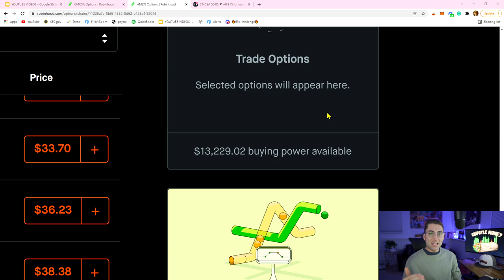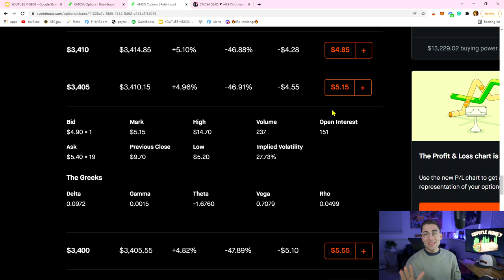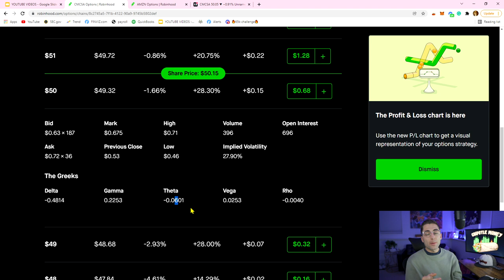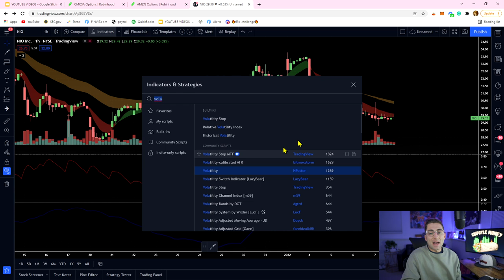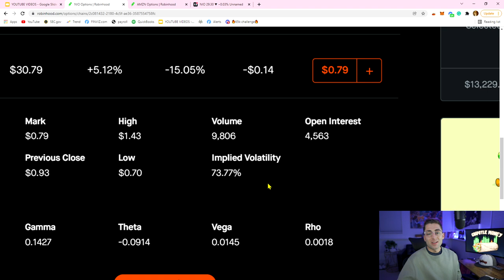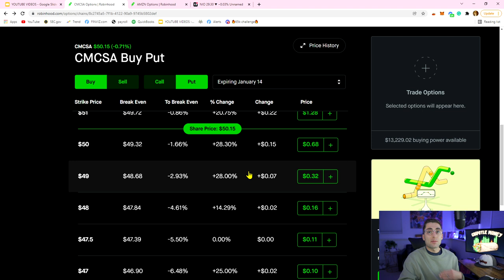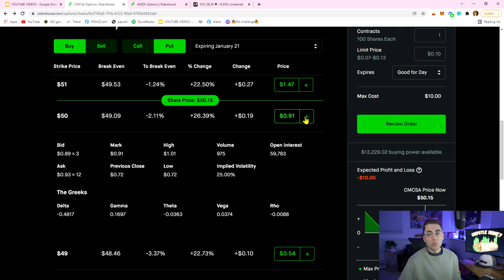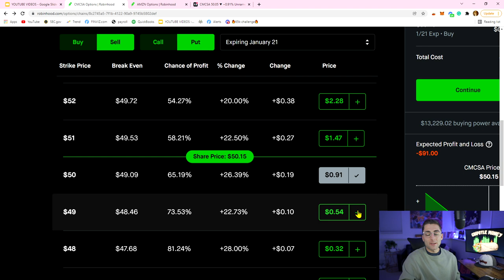Option Contracts | Tricks for Choosing Options That Profit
Maximising Options Profits, Effective Trading Techniques, Stock Market Investments, Beginner's Guide to Options, Trading Success Strategies.

📘Read this as a Blog📘

This video is about Find The Best Options Contract: Top Trading Secrets. But It also covers the following topics:

Smart Options Selection
Options Trading Education

Video Title: Find The Best Options Contract: Top Trading Secrets

🔔Level Up Your Trading with Expert Strategies & Proven Tactics.

© Market Moves - Matt Giannino